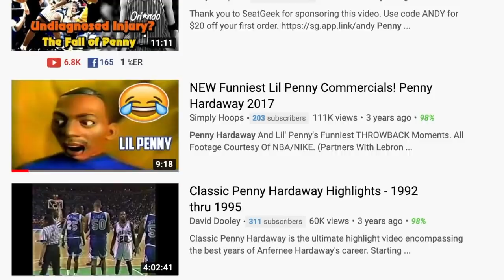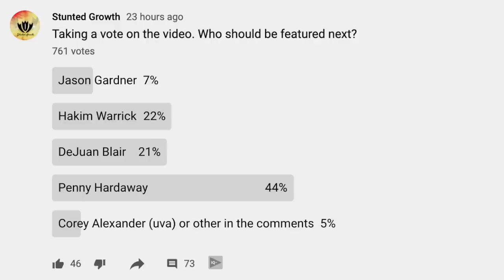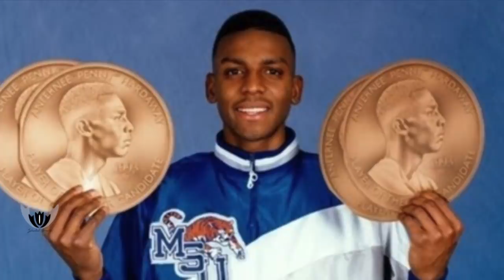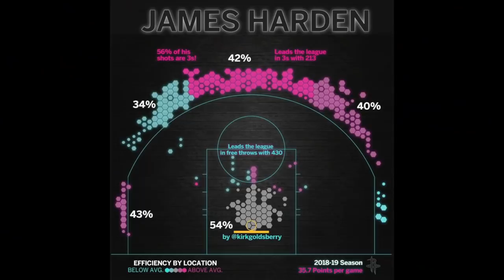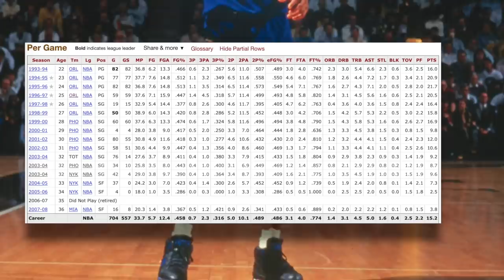What They Never Mention About PENNY HARDAWAY'S Growth Stunt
No one ever mentions this about Penny Hardaway's career and what led to his injuries. He's still legendary in my eyes, but yes his Growth was Stunted. Here's why.